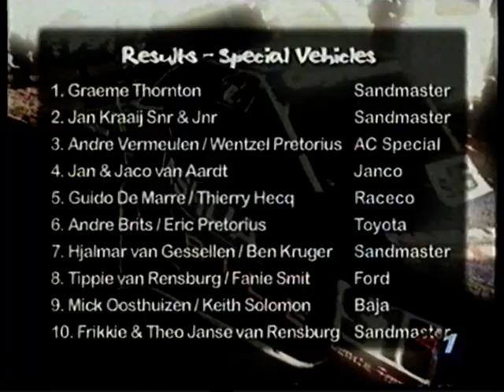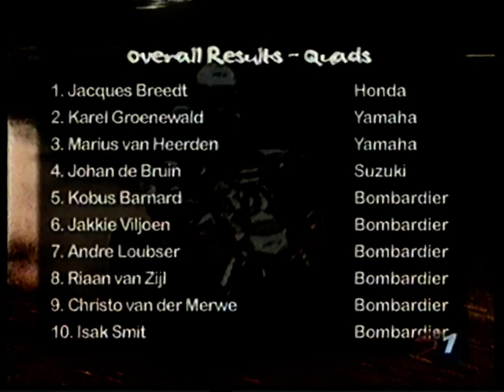Beesfees 200 2006